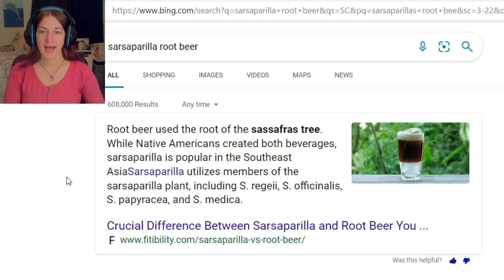Otterpop Watches! The Hot Daga Season 2 (patron request!)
This was from way back when I hadn't moved, but I wasn't able to edit it down. until now!

The Hot Daga is back via patron request! And I absolutely love seeing Ryan not wanting to deal with any of Shane's absurdities and having to be constantly tied to this seemingly-going-nowhere-except-randomness story. Enjoy the laughs and commentary!

I have a Patreon if you would like to support me and reap some neat benefits and rewards (early access, newsletters, sneak peeks, shout-outs, and more)! if you'd like to consider supporting!

Outro and background music created by YouTuber and artist NEQILLA. Feel free to check out their channel for other cool tunes!

This video features materials protected by the Fair Use guidelines of Section 107 of the Copyright Act, with allowance made for "fair use" for purposes such as criticism, comment, news reporting, teaching, scholarship, and research.